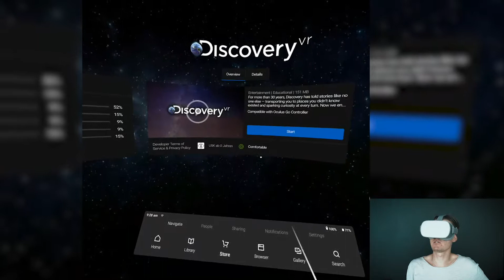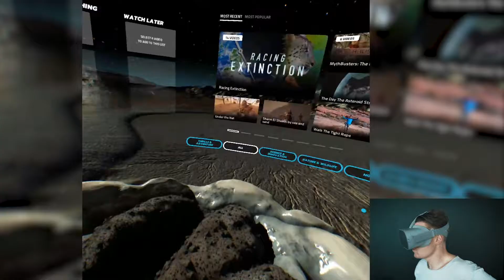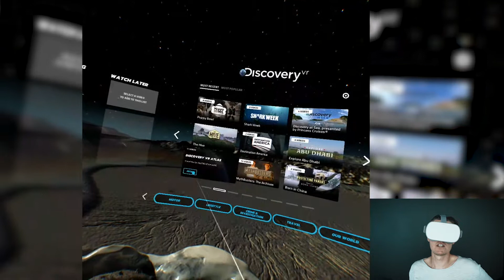Travel the World in less than an hour. (Discovery VR Test)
Year01video12 - Discovery VR

The Discovery channel is world-famous all over the world. Now they're extending their productions to Virtual Reality spheres. The Discovery VR app gathers all available 360 content of the Discovery Channel. You can easily use it for demo or education purposes.

Also, find me on vTime and AltspaceVR